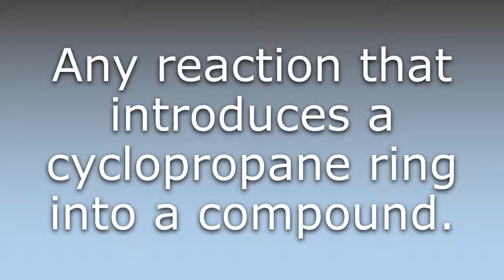What does Cyclopropanation mean?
What does Cyclopropanation mean in English? Learn the meaning of Cyclopropanation.